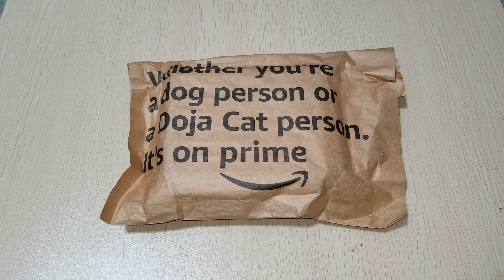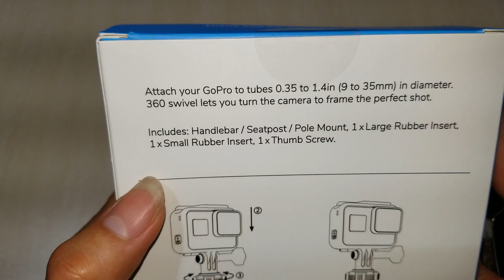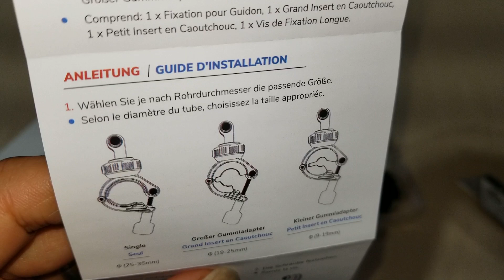GoPro Max Hero Session Fusion DJI OSMO Action Bike Motorcycle Handlebar Pole Camera Mount by SAMETOP